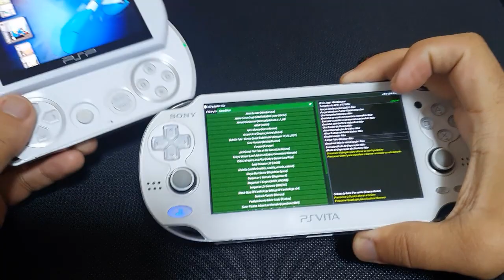Meus Games Favoritos de PSP GO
Olá pessoal,

o PSP Go foi o meu primeiro console portátil e juntamente com o PS Vita um dos consoles que mais me identifico, venha conferir quais games tem no meu PSP Go.

✧ MicroSD Sandisk 64GB
✧ Hand Grip R2 L2

🌟 Comunidades e parcerias

🔔  Participe do grupo de Discord do canal

🔔 Comunidade Só Portáteis (Telegram)

🔔  Canal Oásis Digital

🔔  VICTOR IEMINI